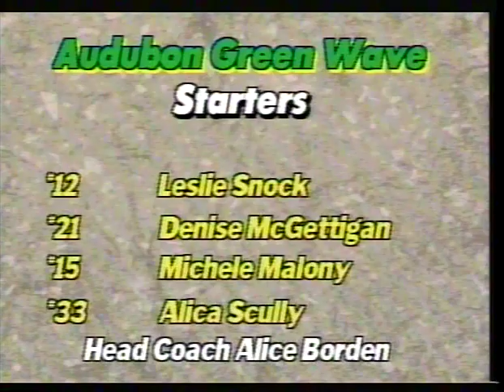1998 Girls Basketball Playoff Sterling vs Audubon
1998 Girls Basketball Playoff Sterling vs Audubon